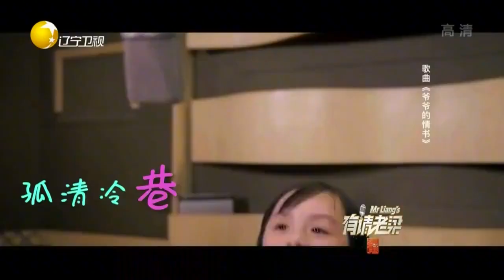《我的特工爷爷》熟悉面孔再现，英雄迟暮是孤独丨有请老梁